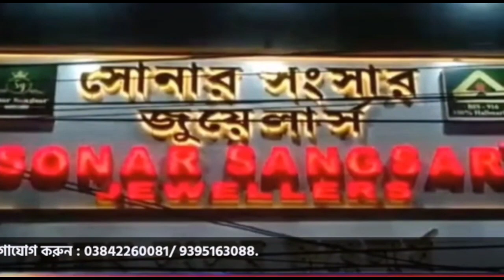গোলাম নবি আজাদকে কংগ্রেসের দায়িত্ব নেওয়ার আহ্বান সোনিয়ার! কী জবাব দিলেন প্রবীন এই নেতা?